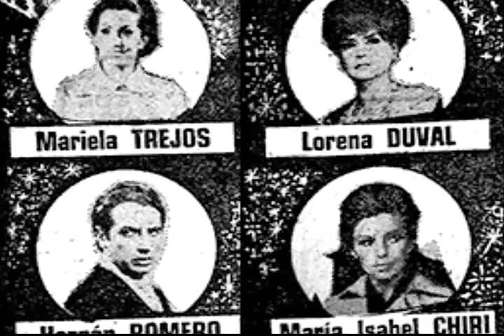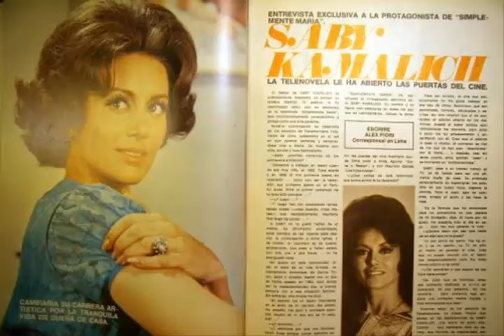"Simplemente María" (Capítulo 01) con Saby Kamalich, Ricardo Blume y Braulio Castillo.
"Simplemente María" es una telenovela peruana basada en una historia original de la escritora argentina Celia Alcántara, bajo la adaptación de la reconocida dramaturga mexicana Caridad Bravo Adams. Estuvo protagonizada por Saby Kamalich, Ricardo Blume y Braulio Castillo. Su difusión se dio durante los años 1969 y 1971, y fue la telenovela que conquistó a la teleaudiencia de todo el continente americano.